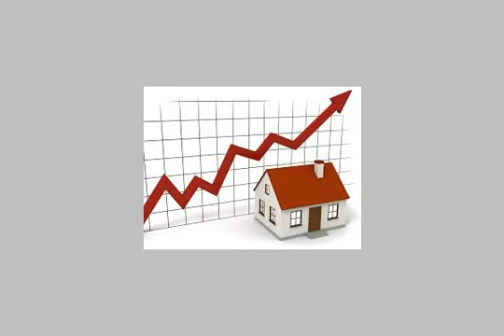apartment for sale in new cairo fifth district cairo - mlseg.com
Apartment For Sale In New Cairo Fifth District Cairo للبيع بالتجمع الخامس, كمبوند قطامية بلازا , شقة رائعة 273م , 5 غرف - 3 حمام , لاندسكيب رائع , و فيو حمامات السباحة, إستلام فوري , تسهيلات حتى 7 سنوات - التجمع الخامس - Egypt Real Estate | Greater Cairo | New Cairo Fifth District | Apartment For Sale